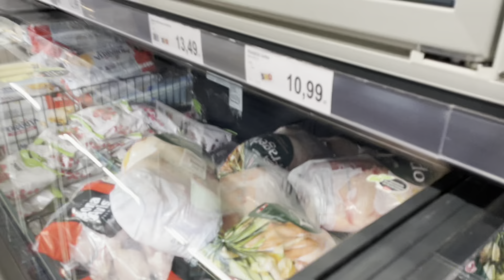BUNICUȚA ZÂNA LA CUMPĂRĂTURI CU MOȘUL !